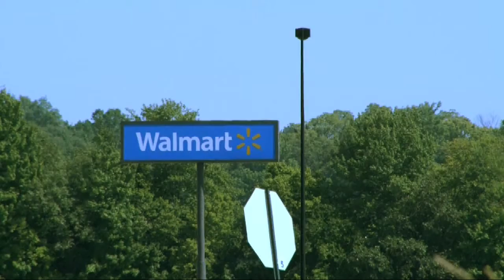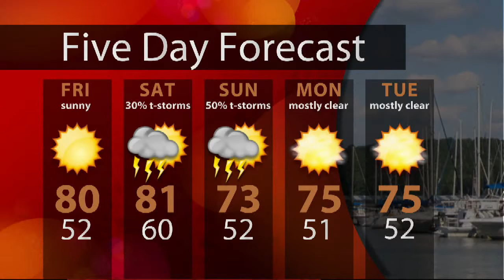WTIU Newsbreak, September 25, 2013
WTIU's Alex Dierckman reports on a call to bring a pedestrian crosswalk to Martinsville's state road 37 after a fatal accident, Attorney General Greg Zoeller shows his support for stricter regulations on e-cigarette advertising, and the NCAA announces it's new guidelines on care given to the psychological health of athletes.